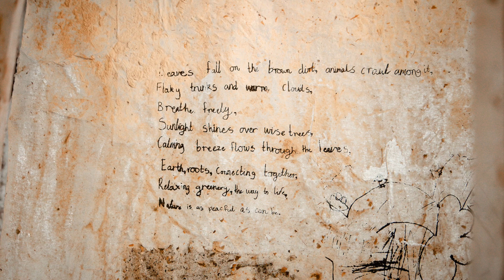Forest Ambassadors HD 1080p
As winner of 2019 Northern Beaches Council and Eramboo Artists’ Residency, Gloria Florez created Forest Ambassadors. An ongoing environmental-artistic community project that explores endangered ecosystems, aiming to inspire future generations to protect our natural world.

With the vision to engage with communities and create an evolving collective bio-art installation, the project evolved in multiple ways.

Forest Ambassadors I: Pittwater’s Eucalyptus Spotted Gum Forest
This was a collective study, with eighteen children from Cromer public school, author Zena Shapter and artist Allison Bell, to create an installation celebrating the ephemeral beauty of this endangered ecological community.

In 2021 as winner of 2020-BigCi Environmental Award, Gloria joined explorer and environmentalist Yuri Bolotin, on several bush-walks around the Gardens of Stone and the Wollemi National Parks. Both are part of the eight protected areas forming the  UNESCO World Heritage listed Greater Blue Mountains.

Sadly, despite the rich bio/geodiversity of these habitats, there are still unprotected areas within the Gardens of Stone at peril due to coal mining and logging. It was then the core for Forest Ambassadors II: blossomed  to Advocate Ben Bullen & Newness Plateau become part of Gardens of Stone National Park. Next Gloria worked with fifty children from Bilpin primary public school and print-media artist’s Freedom Wilson transforming local biomaterials into a collage evoking this ancient habitat.

Forest Ambassadors III, Leonardo@Djerassi residency California-2023, will be an exploration into climate-change, fire and fire-mitigation.